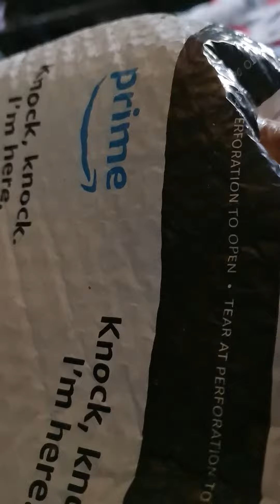Aftermath of the package from messing with me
It got opened